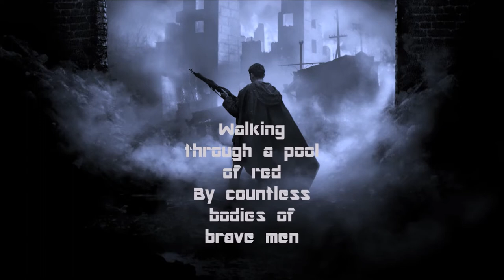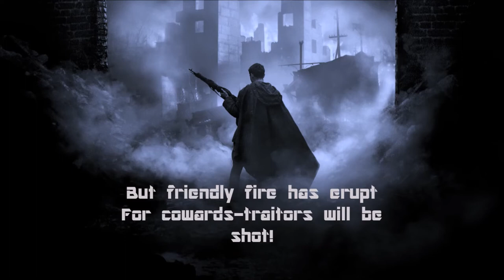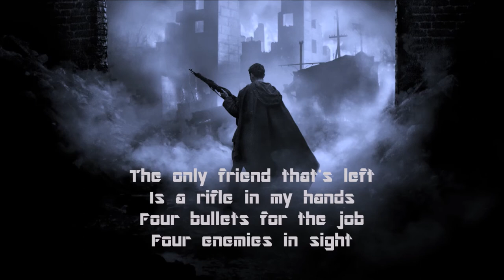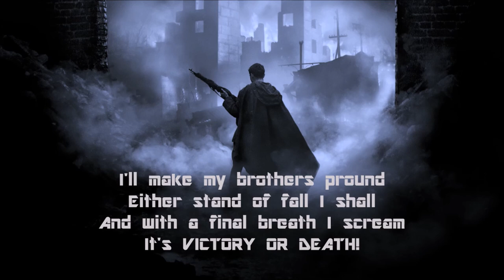Evaldas & Red Scorpion Studios - Victory Or Death (Lyrics)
A collaboration with Red Scorpion Studios!

After a year of silence on the channel,finally coming back with some new music. And this time it's not just an instrumental!
Worked with Ugnius "Matt" of "Red Scorpion Studios". He did a killer job performing vocals,did a guitar solo and also mixed and mastered the whole thing!
Go and check out his YouTube channel,he does metal covers of pop songs. Also go follow him